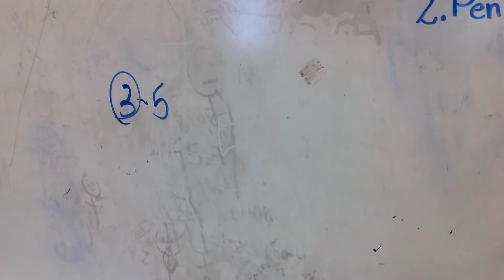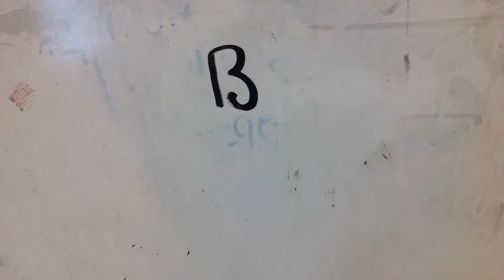How to Draw a Cat - S2 2019